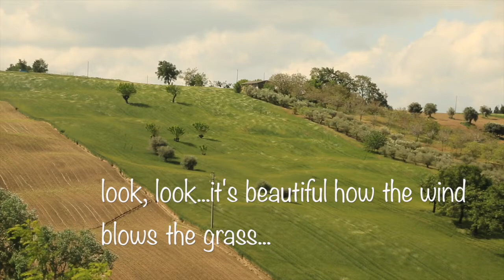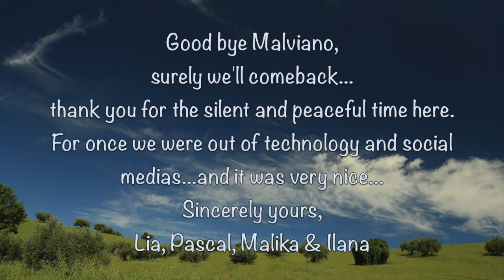Spring in Malviano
We made a spontaneous plan to visit again Malviano this spring for few days. To be in the middle of Italian landscape without internet, tv and gadget always brings another dimension. Only hearing the sound of the birds, enjoying the warmth of the sun, doing traditional working in the landscape and eating delicious Italian food is just paradise!... I have to admit that life is more lively when there is no internet on ;)